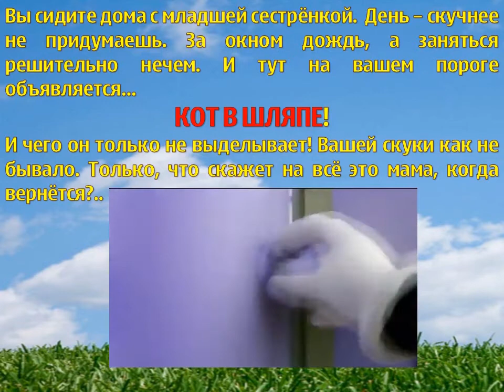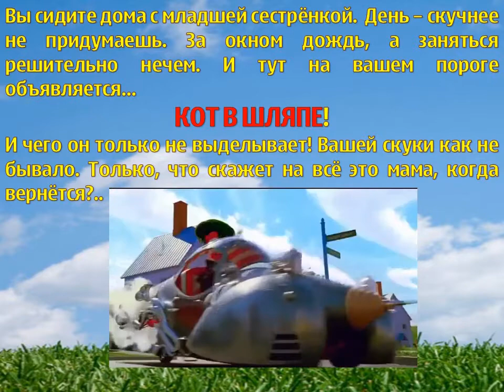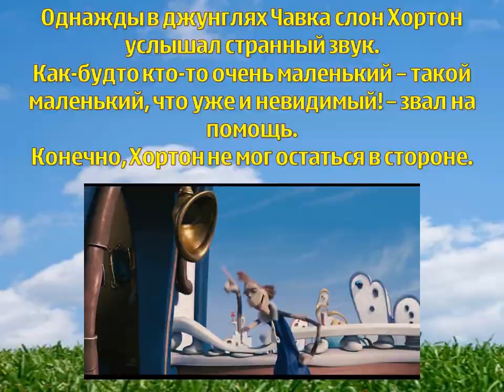Лучшие книги, подаренные мамой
В рамках акции "Книга как подарок" о любимых подаренных книгах рассказывает Иван Кумаков, ученик 4 "Б" класса, СШ №4.